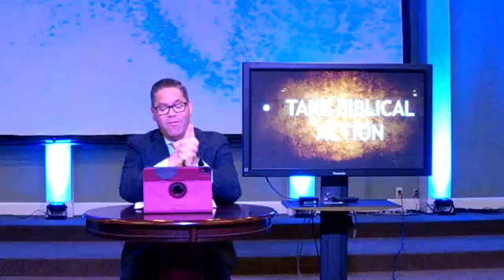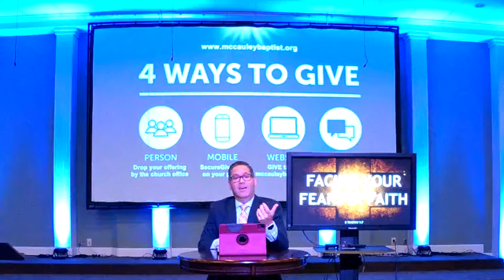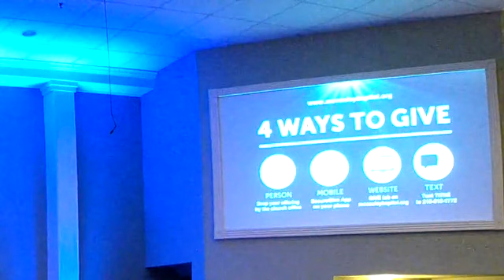McCauley Baptist Church Worship Service Online - March 29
Sunday Morning Worship Service Online for March 29, 2020.  Pastor Scott shares from God's Word on "Facing Your Fears With Faith."